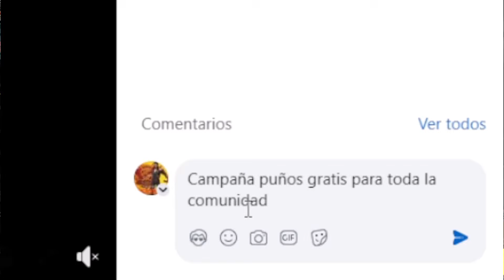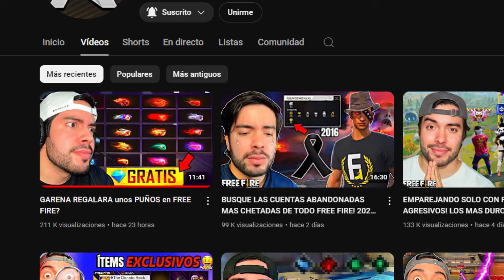URGENTE! GARENA RESPONDE CAMPAÑA DE PUÑOS GRATIS LOS PUÑOS QUE GARENA REGALA FREE FIRE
FILTRÓ TODOS LOS EVENTOS DE LA PRÓXIMA AGENDA SEMANAL DE FREE FIRE
🔆RAPIDO SERA GRATIS CRIMINAL VERDE REGRESA SEPTIEMBRE 2024 en FREE FIRE LATAM EVENTO SORPRESA Agenda Semanal de free fire ¡ANALIZANDO EL PASE BOOYAH DE SEPTIEMBRE 2024 Completo ¿Vale la pena? Free Fire AGOSTO 2024 como FREE FIRE EVENTO AGENDA SEMANAL DE FREE FIRE NUEVA ACTUALIZACION 7 ANIVERSARIO DE FREE FIRE CUANDO SE ACTUALIZA FREE FIRE 2024 INCUBADORA GRATIS FREE FIRE 2024 BUG ERROR FF LATAM RECLAMA Bug en la nueva tienda cambia tu destino con skin LLEGA NUEVA LUCK ROYALE DE ORO ANGELICAL Campaña DE PUÑOS Gratis en free fire ff latam Campaña elige tus puños garena quita recarga acumulada CAMPAÑA DE PUÑOS GRATIS! ESTOS SON TODOS LOS PUÑOS DE FREE FIRE